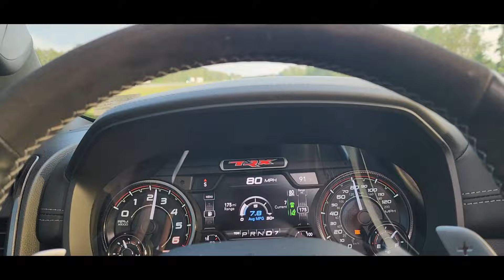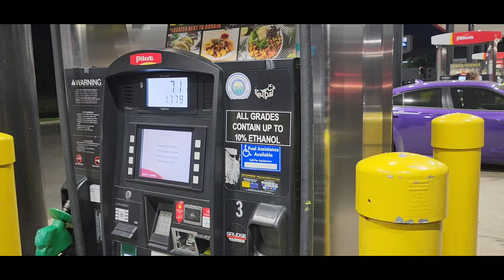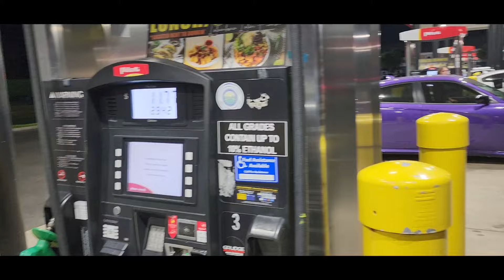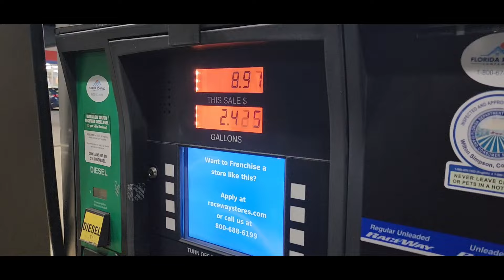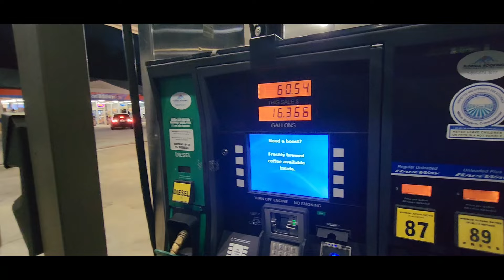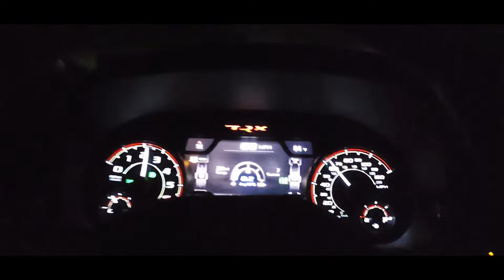MUSCLE CAR MUSCLE TRUCK MAKE IT TO FL😎